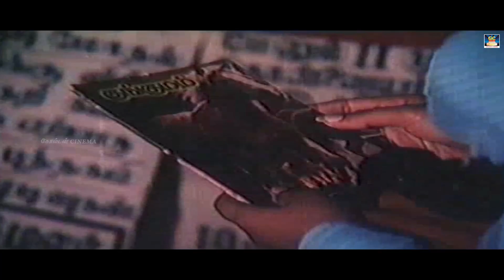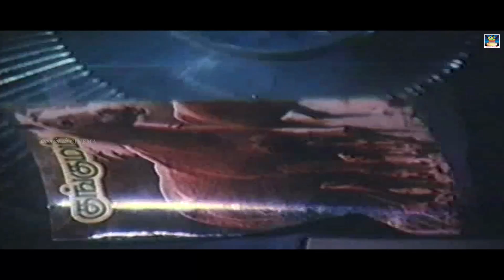நம் மனதை பதைபதைக்க வைக்கும் திரில்லர் காட்சிகள் | Nalini Super Hit Scenes | Mohan Best Scenes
நம்மை நாம் கேள்வி கேட்காதவரையில்
நம் தவறுகளை
நாம் உணரபோவதில்லை...

Movies
ShortFilms
Special Programs
Events
Movie News